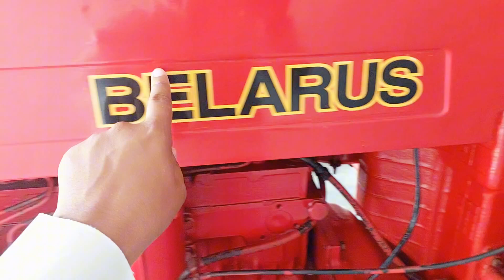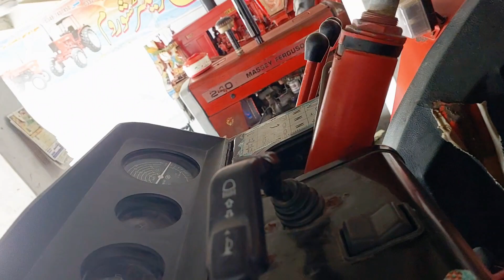Belarus tractor 510 for sale in pakistan |russi tractor |complete review today price روسی ٹریکٹر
Belarus tractor 510 model 2009 for sale in pakistan russi tractor purchase kary
Russian tractor with complete requird material